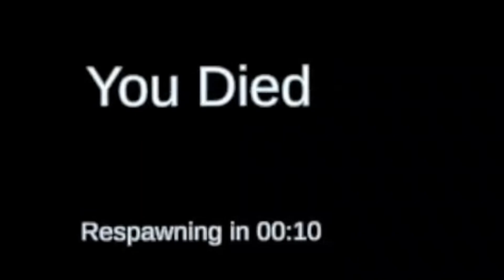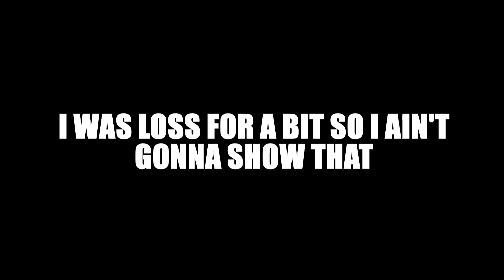so we went to the BACKROOMS but in VR!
TODAY I'M PLAYING BACKROOMS VR AKA NOCLIPVR WITH @scorpionhunter1119 AND @UngaXcite17
AND WELL WE WENT TO THE BACKROOMS IN VR. THATS IT LMAO
DAY 276 OUT OF 366 DAYS